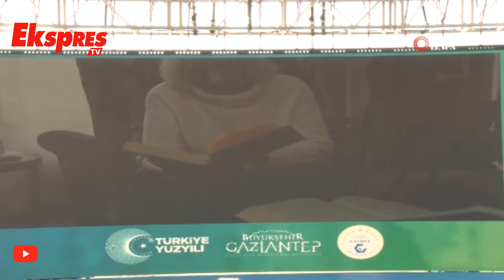Alev Alatlı Eğitim Ve Sanat Merkezi Açılışına Katıldı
Milli Eğitim Bakanı Yusuf Tekin, Gaziantep Kuzeyşehir Alev Alatlı Eğitim ve Sanat Merkezi açılışına katıldı. Açılışta konuşan Bakan Yusuf Tekin, "Burası Alev Alatlı misyonunu oluşturacak, Alev hocanın düşüncelerinin hayata geçmesine katkı sağlayacak" dedi.